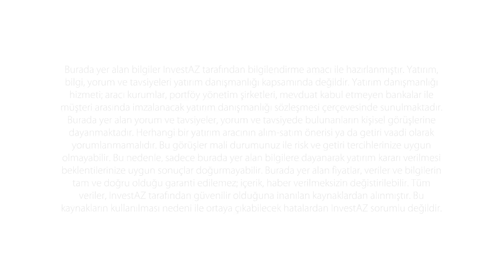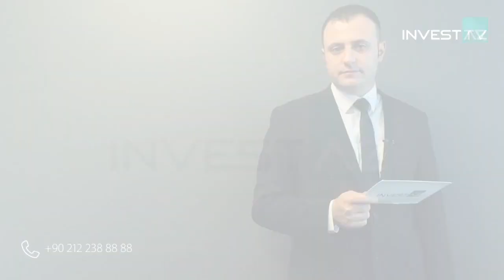01.07.2016 InvestAZ Günlük Analiz